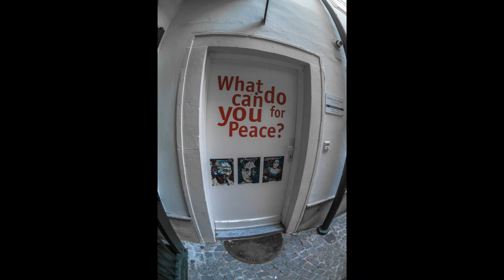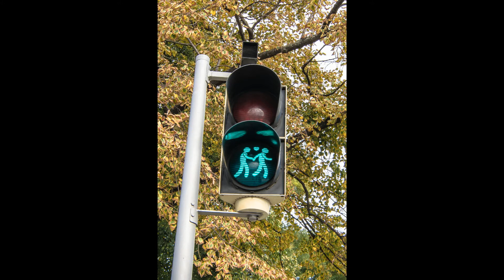🇦🇹 𝑰𝒎𝒑𝒓𝒆𝒔𝒔𝒊𝒐𝒏𝒆𝒏 𝒗𝒐𝒏 𝑾𝒊𝒆𝒏 🇦🇹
Video zu unserem Städtetrip nach mit dem Foto - Creativ - Kreis Ebern